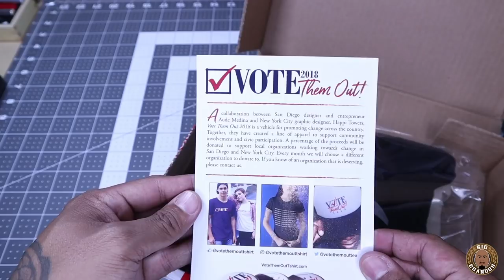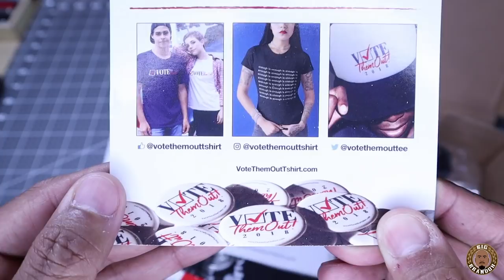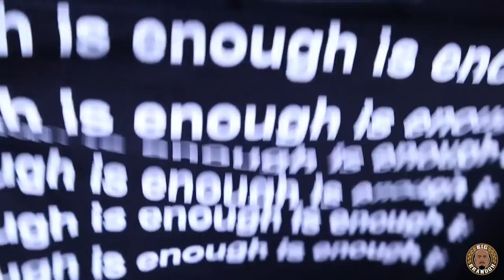Boxing Session - Vote Them Out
In this video I unbox a package sent in from the homies over at Vote Them Out. Dope concept, Dope Message.

Instrumental By: Enoc Beats
Soundcloud.com/enocbeats

I break down how to build a business around your heat press. I explain where to buy a good quality press that is budget friendly, where to buy a good cutter for the lowest price, where I buy vinyl and how to start building up your customer list and keep them coming back. All from the comfort of your own home.

For those wondering, you can check out my List of Plastisol Heat Transfer Company's that I use, who I use for single colors, multi colors, who has the biggest gang sheets, who has the best quality for the lowest prices that i've found over the years.

If you want to learn more about Heat Pressed Patches and find out who I order from and how to order them. Check out my ebook called “the Patch” I break down all the the patch maker terminology and deconstruct different patches in the book to show you what each piece is called. I also give you places to order bulk patches and short runs to help cut cost and give you different options to offer your customers.

For Shipping Supplies

To Buy A Heat Press That Fits Your Budget

To Buy A Vinyl Cutter That Fits Your Budget

Useful tools you should own if you have a Heat Press

For those wondering, Here is what I use to record videos